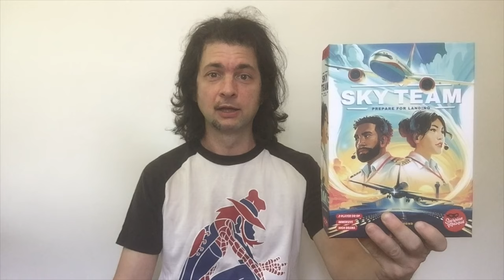Favorite Game Friday Week Night Games!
Roy and crew share their favorite Week night games!

Next time is Upcoming game!